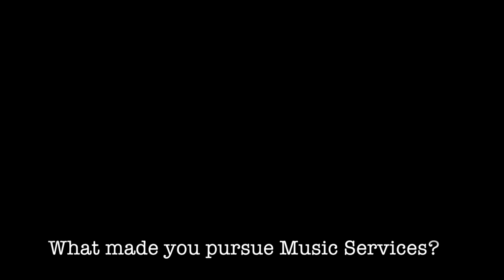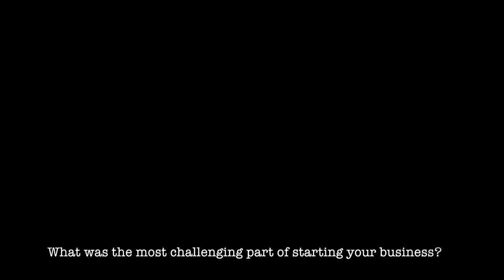Play Your Part, Support Artists Today!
It takes so much to do what we do than most people are aware of!  I hope this interview will shed some light on any of you out there who either don't understand, don't value artists/musicians or tend to underpay them because you just don't know or were simply not aware.  Let's change the world by changing that first, together!  Now is the time, I absolutely can not do it without all of you. Please share this with everyone you know!

Interview By: Madison Cisiewski
The five questions in this interview:
1. What made you pursue music services?
2. What was the most challenging part of starting your business?
3. Does your background as a French horn player influence your business?
4. Do you have any mentors or parters who have helped you along the way?
5. Is there any advice you would give someone going into this business?

The musicians, groups and people mentioned in this video are all either freelance professional musicians who bring the "A" in the word artist up several bars or are influencers in this industry. I truly appreciate and respect each of these humans.

Ken Biskie (Middle school teacher)
Keith Johnson (Phoenix Opera/University of Arizona Horn Professor)
Richard Todd (University of Southern California Horn Teacher)
Vince De Rosa (The most recorded French Horn player in the world)
Jessy J (Freelance Saxophonist in LA)
Barbara Jolstein (Metropolitan Opera)
Michelle Baker Metropolitan Orchestra)
Johnathan Mover (Swinghouse Studios)
Anthony Bonsera (Los Angeles Classic Rock Orchestra)
Myka Miller (Freelance Oboist LA/Executive Director at Harmony Project)
Johan Young & his wife Kay (My incredible uncle, also a HUGE Beatles Fan)
Edgar Sandoval (Freelance Violinist LA)
Marta Honer (Freelance Violist LA)
Matt Evans (Freelance Bass Trombonist LA)
Caitlynn Sandberg (College Senior, Horn LA)
Natalie Rulan (College Senior, Graphics/Media LA)
Resonance Horizon Orchestra (Video Game Orchestra)
Lisa Dodlinger (Freelance Violinist LA)
Paul Cartwright (Freelance Violinist LA)
Police Academy Band (Richard Allen, Conductor)
People Helping People (Diana Jo)
My entire family!!

Thank you so much for your interest, for supporting artists and for your time!

Please include which video(s) you are contributing to.